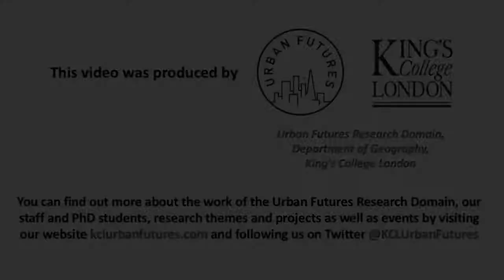Urban Futures @ KCL Vodcast Interviews 2018/2019: Nirali Joshi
Please watch and share our interview with Nirali Joshi, PhD student at the Urban Futures research domain, Department of Geography, King's College London.

This video is part of our KCL Urban Futures Research Domain Vodcast Interviews 2018/2019 - a series of research interviews with current staff and PhD students working within the Urban Futures research domain at the Department of Geography, King's College London. You can find the rest of the videos in the series

You can find out more about the work of the Urban Futures research domain, our staff and PhD students, research projects and events by visiting our and following us on Twitter and Instagram

Video produced by Marta Koch